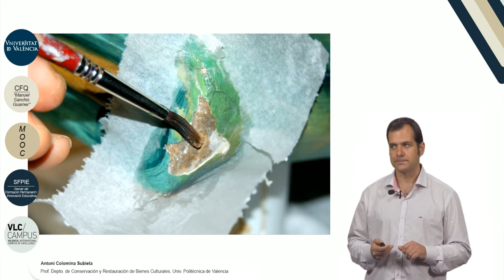Introducción: Las Fallas de Valencia, Patrimonio Cultural de la Humanidad